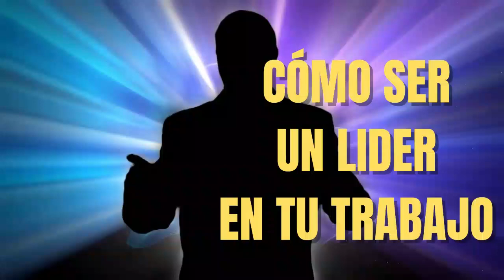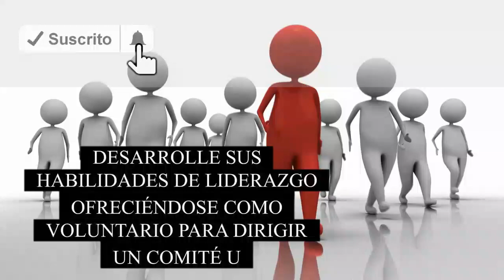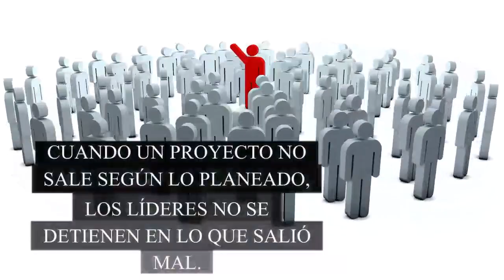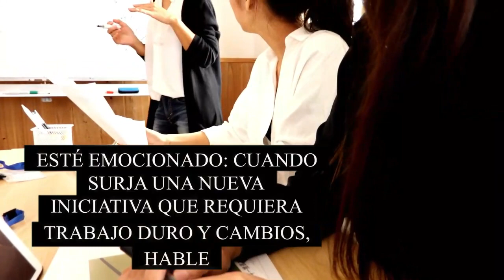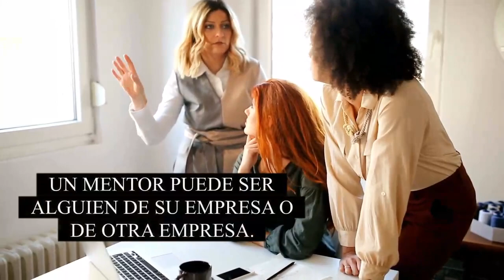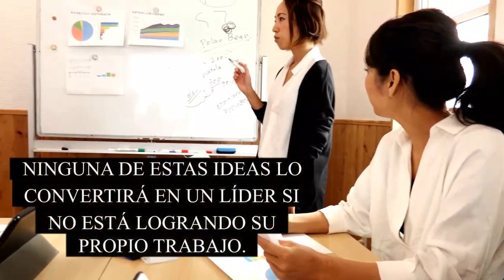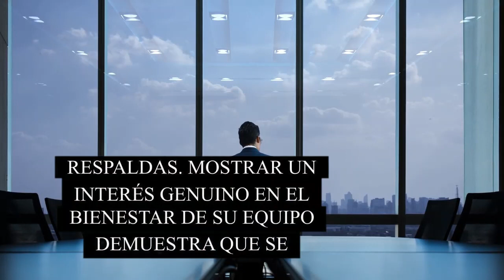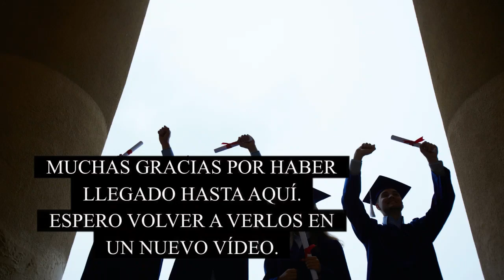💪 Conviertete en Un LÍDER en Tu Trabajo y Triunfa. Consejos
UNA MANERA EFECTIVA PARA TENER EXITO Y TRIUNFAR ES CONVERTIRTE EN UN LIDER. PARA LOGRAR EL EXITO EN TU TRABAJO PUEDES APRENDER SOBRE LIDERAZGO Y SER LA PERSONA QUE LIDERIZA A TUS COMPAÑEROS E INCLUSO A TUS SUPERIORES. CONVIERTE EN UN LIDER SIGUIENDO LOS FÁCILES CONSEJOS QUE TE ENSEÑO EN ESTE VIDEO.

1)This video has no negative impact on the original works (It would actually be positive for them)
2)This video is also for teaching purposes.
3)It is not transformative in nature.
4)I only used bits and pieces of videos to get the point across where necessary.